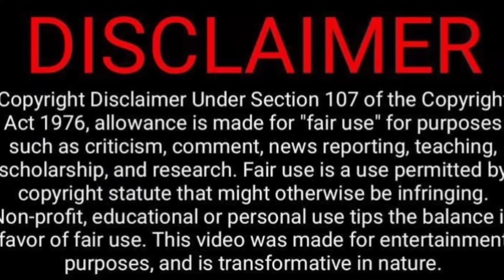தமிழ் சினிமாவை மிரள வைத்த கில்லி 😱😍🥹😊 | Tamil Light Video Reaction | Tamil Couple Reaction